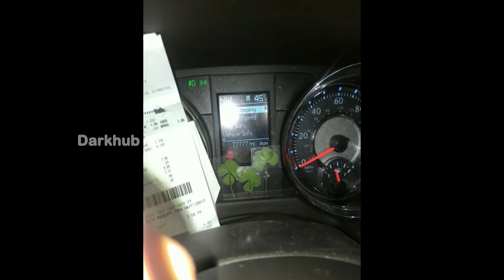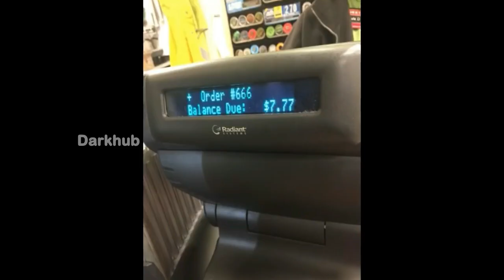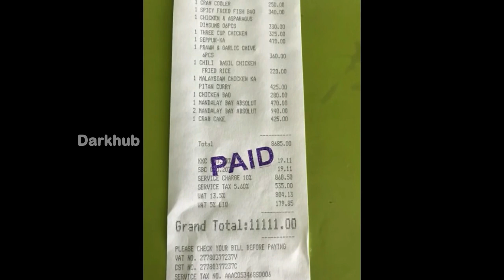You won't believe if it wasn't recorded || Happens one in a million coincidences compilations Part 2